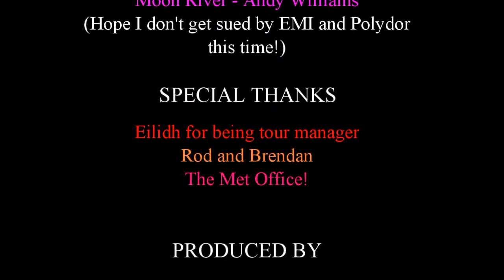Ardintigh Bay, Loch Nevis, May 2011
3 magical, wet and windy days, enjoyed by a group of Eilidh's friends to celebrate an important birthday, in a remote, unspoilt bay on Loch Nevis, accessible only by boat or on foot.  Recommended!